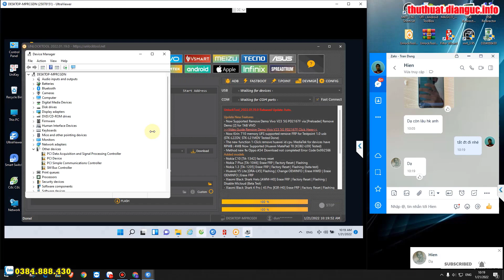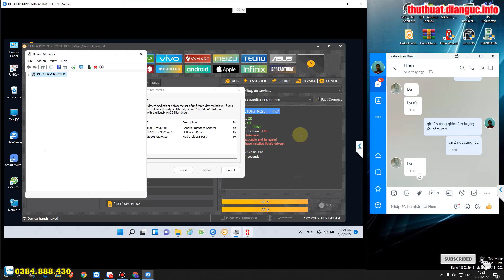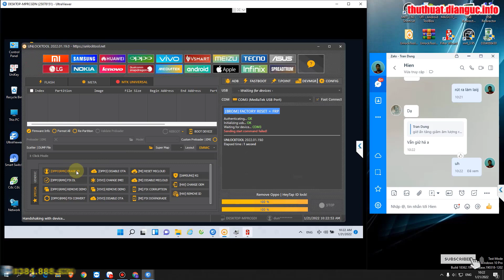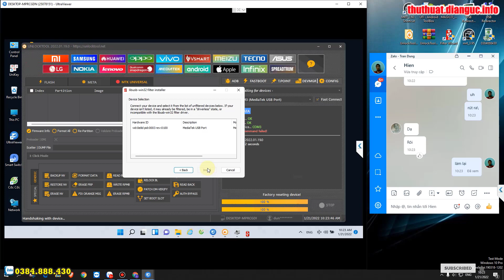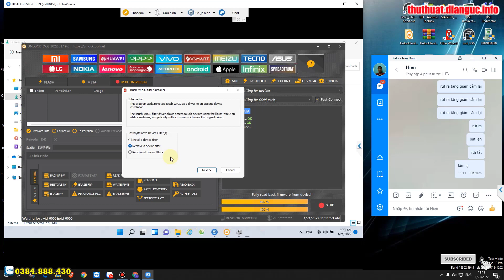Cách xóa mật khẩu màn hình Oppo A31 Pattern unlock by Unlocktool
Unlock Oppo A31 with Forgotten Password or Pattern Lock,
Mở khóa mật khẩu Oppo A31 2020 thành công, Hướng dẫn Hard Reset Oppo A31, Oppo A31 | CPH2073 xóa mã bảo vệ - xóa mật khẩu màn hình, Oppo A31 CPH2073 xóa mã bảo vệ , Mở khóa xóa mật khẩu Oppo A5 2020 không tháo máy,

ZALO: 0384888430